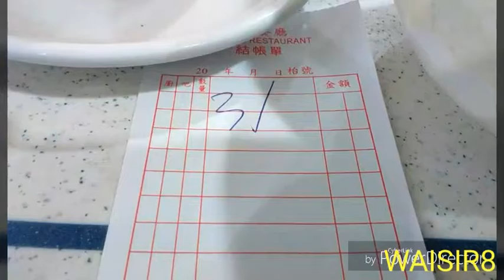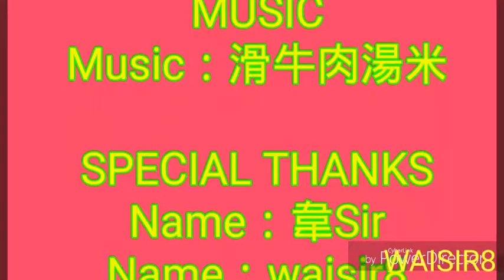私の夕食木曜日 我的星期四晩餐 滑牛肉煎蛋米粉 香濃港式熱檸茶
私の夕食木曜日
我的星期四晩餐
滑牛肉煎蛋米粉
香濃港式熱檸茶
↘↘PowerDirector 16:9↙↙